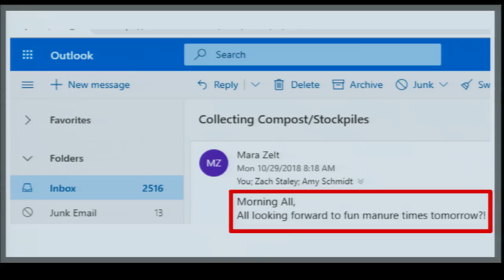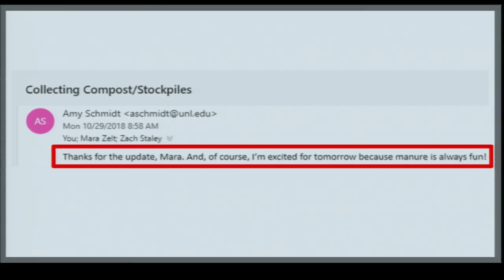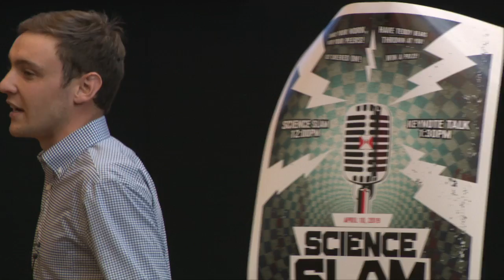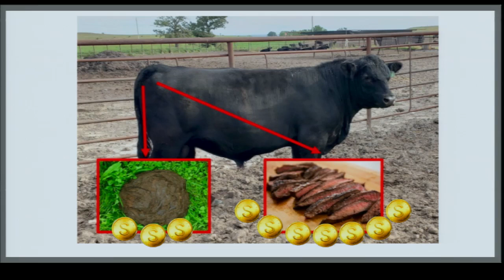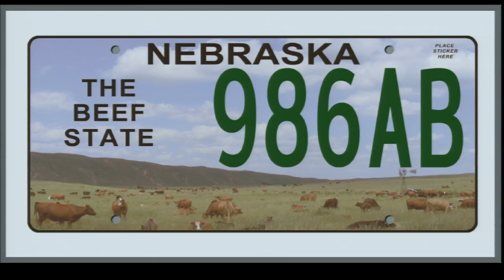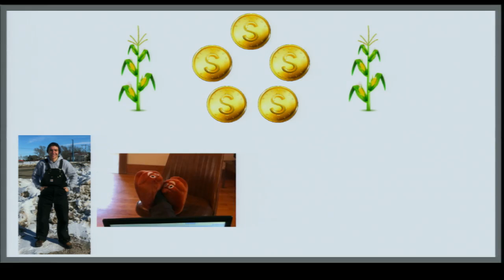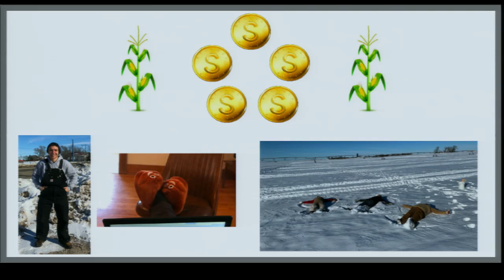Science Slam 2019 - Manure is Always Fun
Agustín Olivo is a graduate student in the Department of Biological Systems Engineering. In his Slam talk, he'll make the case that "Manure is Always Fun."